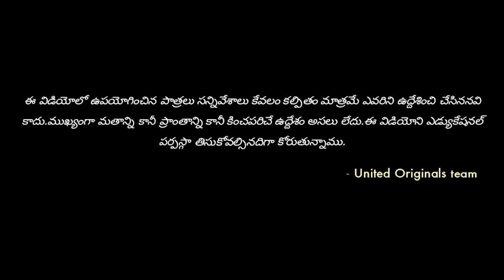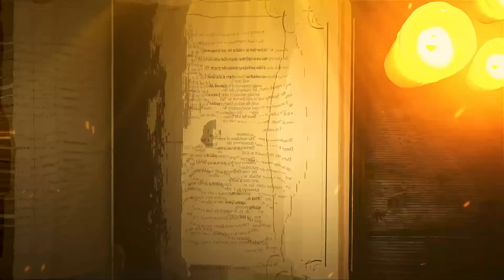భస్మ హారతి |Tirumala srivari devotee - దైవంతో నా అనుభవాలు | Bhasma aarti ujjain shiv | lord shiva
This video is based on Real story "Dhaivamtho na anubhavaalu" book written by venkata vinod parimi
Akshareekarana- M Ramesh kumar